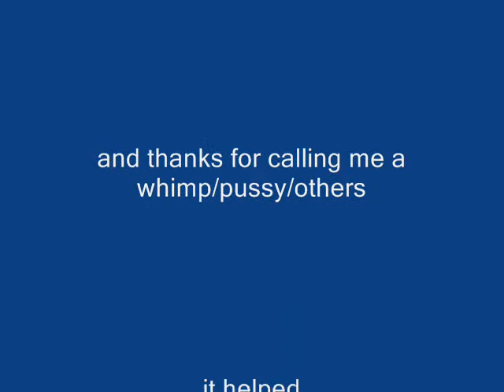Because I Can